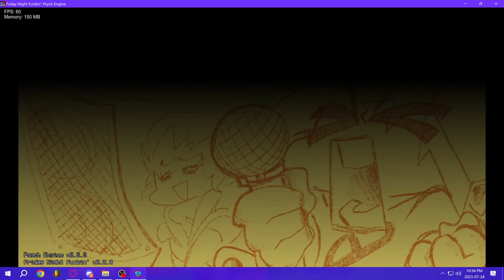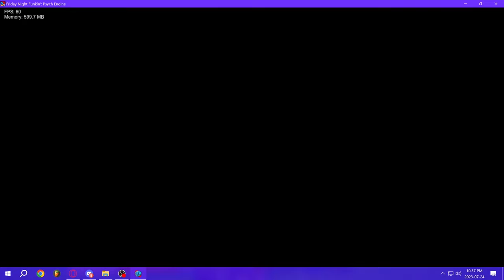Dave and Bambi: Purple Edition V1 Showcase Video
Dave will be in V2

V1 is practically just a demo

the mod wasnt really being made for the first few months so i decided to restart the mod to be less ambitious